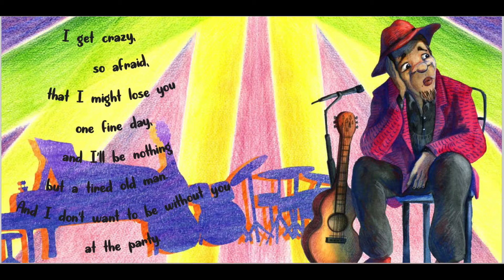Life is Beautiful | By Grammy Award Winning Artist Keb 'Mo' | Kids Story Book Read Aloud | Beginners